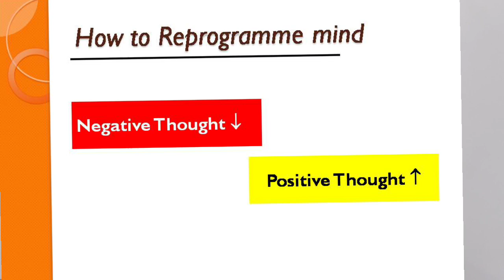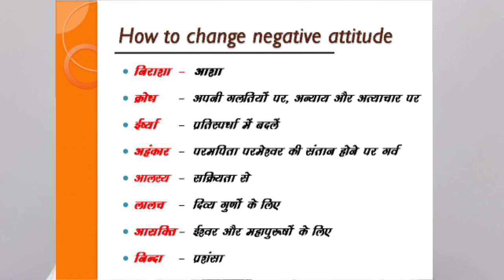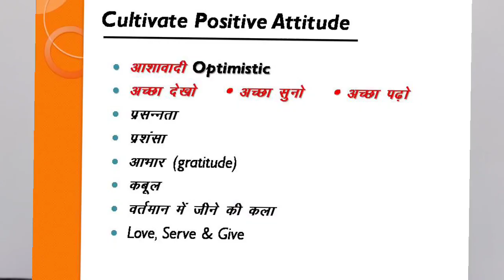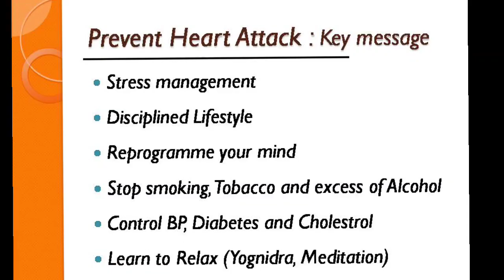जान है तो जहान है | Health Heart Tips | Yoga | A Journey for Good health | Part 2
जान है तो जहान है
Remodel Your Lifestyle
Dr. A. K. Gupta
Former Prof. and Head, Cardiology & Internal Medicine
Darbhanga Medical College

Heart Attack
(A new epidemic of modern era)

Incidence in India –

3 times higher than white Americans

6 times higher than Chinese

20 times higher than Japanese

Affecting Indians at younger age

Underlying cause – Atherosclerosis

Risk factors

Physical inactivity

unhealthy diet

smoking and tobacco

hypertension, diabetes, dyslipidemia

In females – menopause, oral contraceptive pills

How to contain Epidemic of Heart Attack (Remodel Your
Lifestyle)

The key is life style modification called therapeutic lifestyle

Component of therapeutic lifestyle

30 min. fitness exercise daily (morning walk, jogging, swimming, cycling or &
yoga.

Modify your unhealthy diet to a healthy diet

Stop smoking and use of tobacco

Control your weight

Fitness Exercise

Options – morning walk, yoga, jogging, cycling,
swimming and sports

Morning walk

Use sport shoe

Walk alone and walk briskly

Avoid gossip

The best time for walk is between 5am to 7am

Benefit of morning walk

one of the best aerobic cardiac exercise

will keep you slim

will control BP, diabetes and cholesterol

Helps in stress reduction

Benefits of Morning Walk
(Fitness Walking)

Easiest Aerobic exercise

Best Cardiac Exercise

Makes you slim

Enhances energy level

Makes your joints active

Improves immune system

Prevents osteoporosis and fracture

Anti stress

Yoga

The key is life style modification called therapeutic
lifestyle

30 min. fitness exercise daily (morning walk, jogging,
swimming, cycling or & yoga.

Control your weight

Learn to relax

Yoga On Diet

Preferably Vegetarian, freshly cooked, Low
cal, low fat, high fiber.

Regular meal time

Discourage snacks between meals

Fasting once a week.

OKINAWA –

Japanese island

has highest number of people over the age of 100
years

35 centenarian per lakh

Britain 10 per lakh

Secret – traditional lifestyle which includes,
serenity, spiritualism, daily exercise, low saturated
salt and fish

Death from Heart Attack 84% less than UKजान है तो जहान है
Remodel Your Lifestyle
Darbhanga Medical College

Incidence in India –

3 times higher than white Americans

6 times higher than Chinese

20 times higher than Japanese

Underlying cause – Atherosclerosis

Risk factors

Physical inactivity

unhealthy diet

smoking and tobacco

hypertension, diabetes, dyslipidemia

Lifestyle)

30 min. fitness exercise daily (morning walk, jogging, swimming, cycling or &
yoga.

Control your weight

Fitness Exercise

swimming and sports

Morning walk

Use sport shoe

Avoid gossip

(Fitness Walking)

Easiest Aerobic exercise

Best Cardiac Exercise

Makes you slim

Enhances energy level

Improves immune system

Anti stress

Yoga

lifestyle

30 min. fitness exercise daily (morning walk, jogging,

Control your weight

Learn to relax

Yoga On Diet

Regular meal time

OKINAWA –

Japanese island

years

35 centenarian per lakh

salt and fish

Death from Heart Attack 84% less than UK